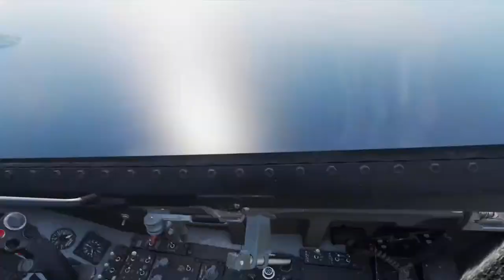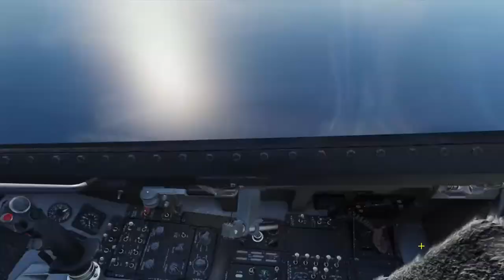F16 Test Flight Practice Strike Air to Ground Rockets, Missiles and Guns DCS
F-16 Test Flight Practice Strike Air to Ground Rockets, Missiles and Guns DCS

Playseat Challenger

5Rcom TV Stand Folding Tripod Floor Portable TV Stand Height Adjustable Pole for Most 37-75 Inch Flat/Curved Screen TVs up to 100 Lbs Swivel and Tilt Mount for Outdoor Indoor,Max VESA 600x400mm

Adapter (HB-UMP3)